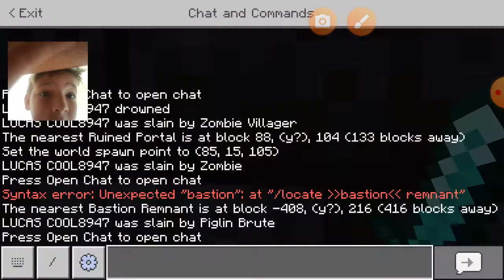DAY 2: RUUUUUUUUN